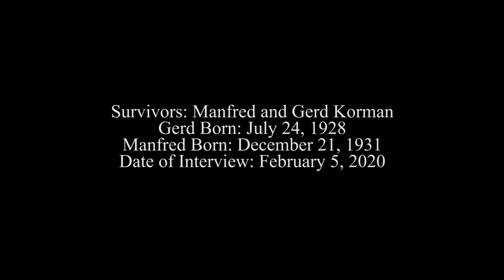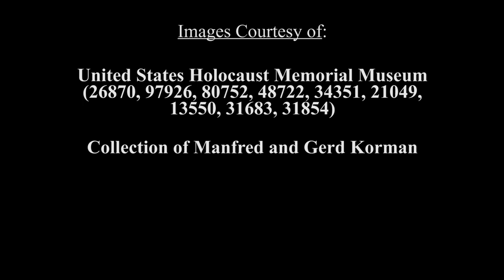KHC Survivor Testimony: Manfred and Gerd Korman (February 5, 2020)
Brothers Gerd and Manfred Korman, Holocaust survivors, describe their family’s deportation from Germany, their last-minute rescue on the Kindertransport, and the fate of their parents who had completely different experiences during the war.